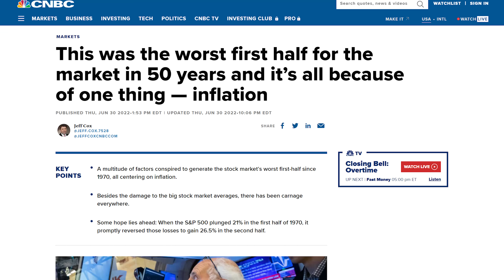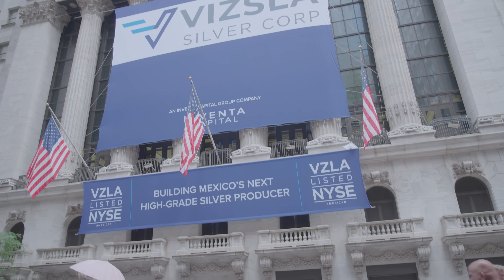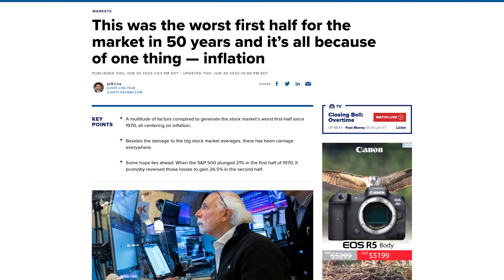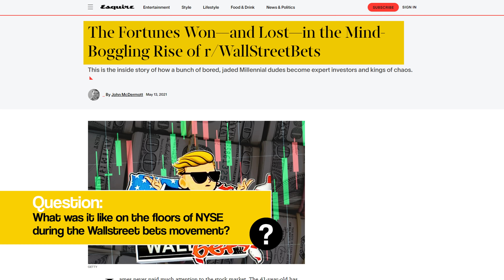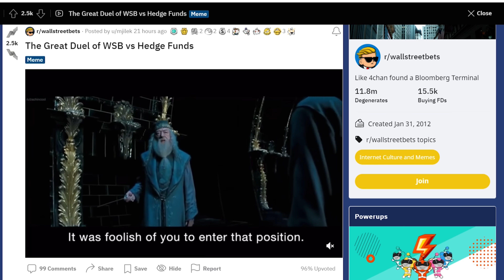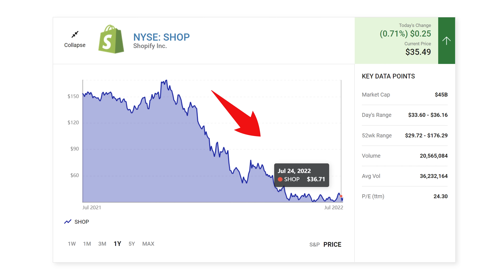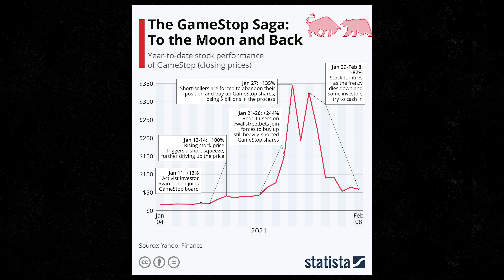Day Trading Pro Meets WALL STREET'S Most Famous Trader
Humbled Trader met Peter Tuchman, aka the Einsten of Wall Street and the most photographed trader at the New York Stock Exchange! In this interview, Peter Tuchman shared 3 GOLDEN TIPS for aspiring traders and investors in the stock market today.

Peter Tuchman is no stranger to the camera. He stepped on the floor of the NYSE in 1985. Now he's the face of the market's best and worst days. Tuchman's experience on the floor goes back decades and includes significant events in the market's history such as Black Monday (1987), the financial crisis of 2008, and even the coronavirus pandemic. As technology and the business of trading evolved over the years, Tuchman says he's had to adapt and reinvent himself.

Best Trading Broker
Stock Market for Beginners
Beginners Price Action